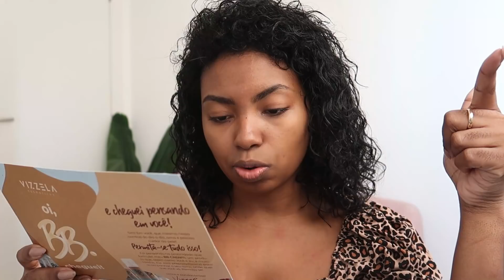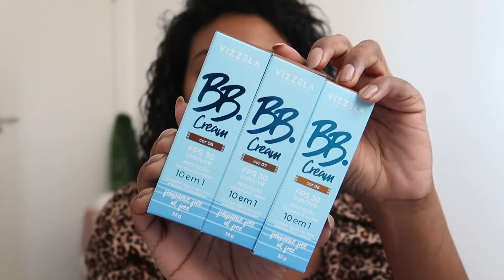RESENHA BB CREAM DA VIZZELA em PELE NEGRA Camila Nunes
Oi gente, no vídeo de hoje eu trago a resenha do BB Cream da Vizzela em pele negra, veja qual é o meu tom e como o produto se comportou na minha pele.
Vídeos novos, QUARTA-FEIRA e DOMINGO ás 12:00 ative as notificações.

🔔 [ATENÇÃO] Você é iniciante em automaquiagem, quer aprender se auto maquiar eu indico clicar no link abaixo e se inscrever para minha próxima turma exclusiva.

CEP: 24020977

👉🏾Informações técnicas:
Câmera Canon G7x
Editor Filmora9